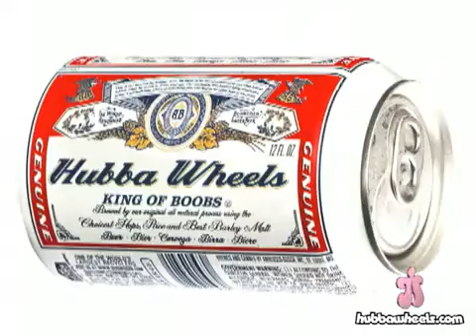Hubba Wheels: Shotgun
Marsha Howard showed up last Friday with a six-pack and a thirst for intoxication. I advised her that shotgunning beers would be the fastest way to reach the promised land. She gave it her best shot...